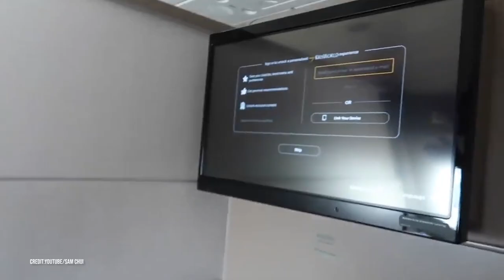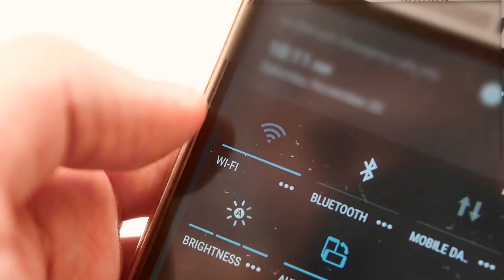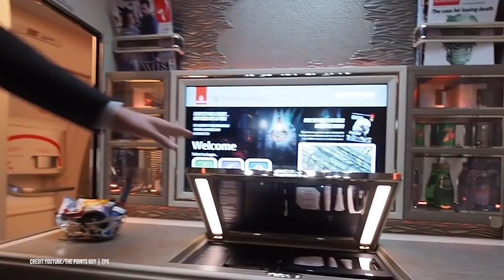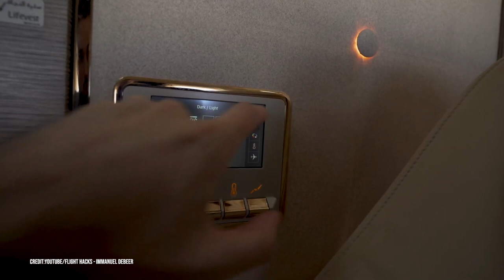5 Most Luxurious Airplane Seats In The World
First Class seats are known for excellent service, lie-flat seats, and exceptional meal service. If you’re flying long distances, it’s definitely the better option. Today, we take a look at 5 of the most luxurious first-class seats in the world